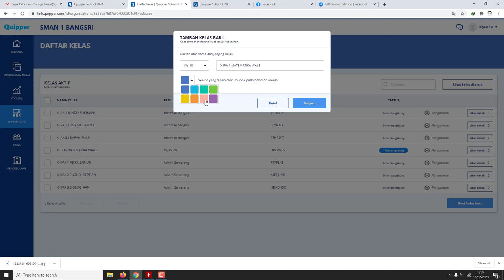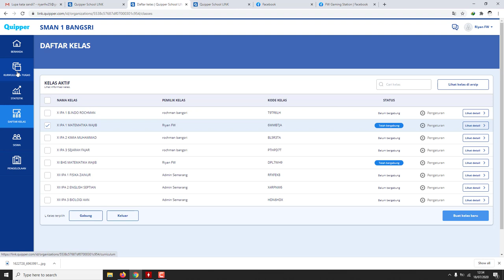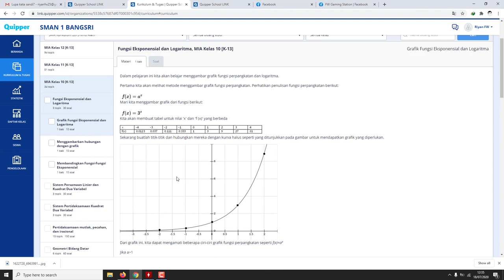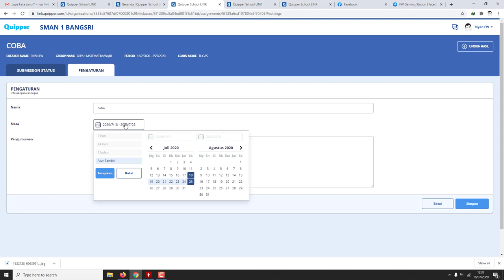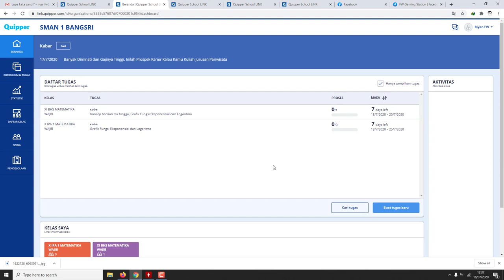Cara membuat kelas dan tugas di Quipper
Tutorial untuk Guru